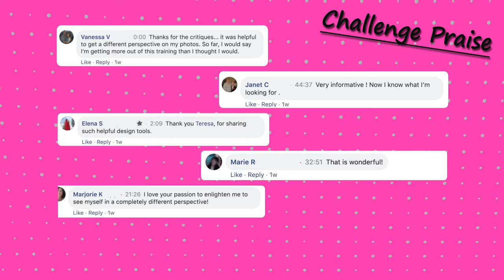Change your neckline to enhance the shape of your face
What you wear matters -- in your street clothes and in your dance and skate costumes.

Invest the time in yourself to learn simple, economical ways you can look and feel your best more often than not.

Sign up today to join my free 4-day Skate Dress Design Challenge and discover how to design dresses that accentuate the body parts you consider positive and minimize what you don't like.

No drawing or sewing skills are needed.  I promise :)

This is an information-packed class with live daily video training, homework assignments and a supportive, learning environment.  You will benefit as much as your choose to participate.

We will cover the topics and more:
* best necklines for your face and body shape,
* skirt attachment lines that make your tummy look flatter, not more round,
* which colors and fabrics are best for your costumes
* specific design elements that can make or break your dress.